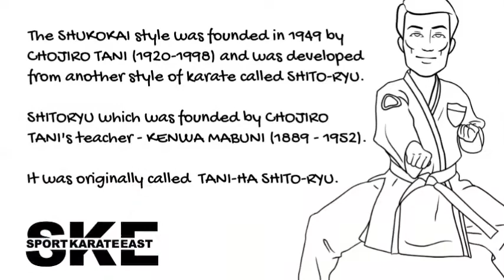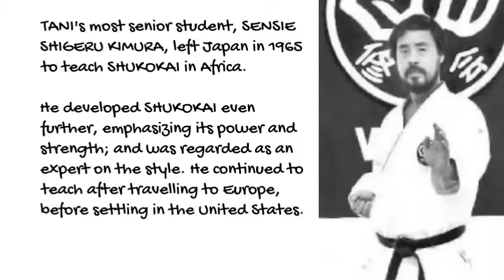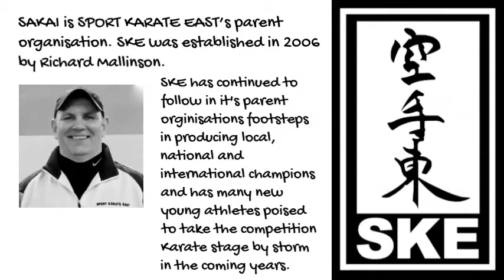SHUKOKAI & SPORT KARATE EAST's Lineage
Here is a little reminder of the heritage of our organisation!